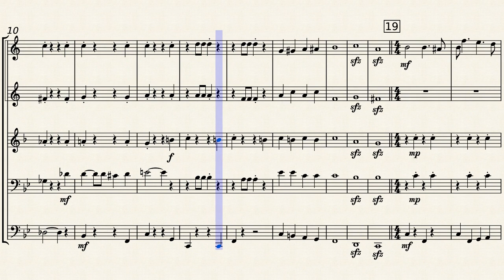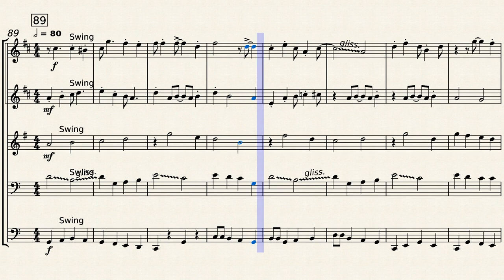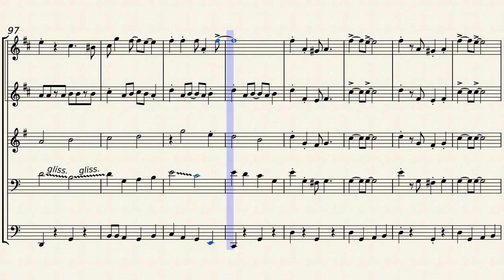A Spoonful Of Sugar brass quintet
Julie Andrews, as Mary Poppins, sings this tune to the Banks children to get them to clean up their room in the 1964 Disney movie. The inspiration, or so the story goes, came to lyricist Robert Sherman after his children received oral polio vaccines -- on a sugar cube.